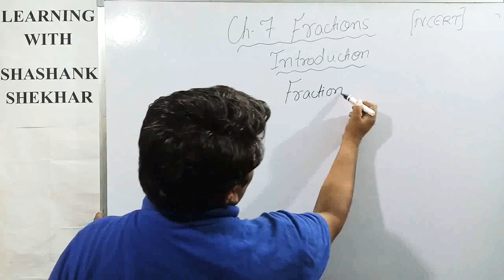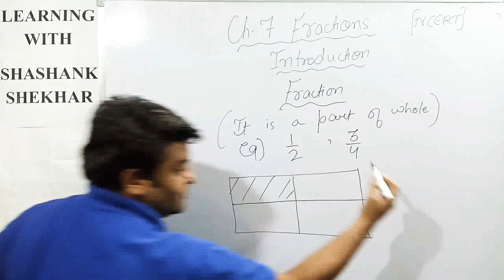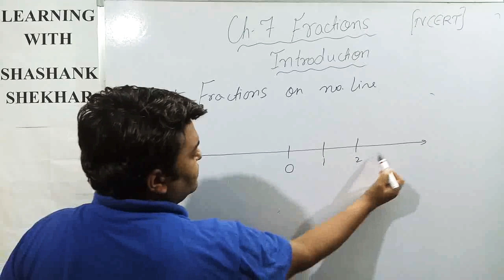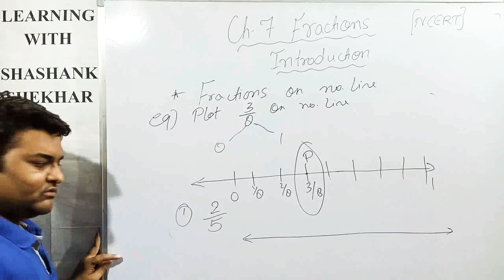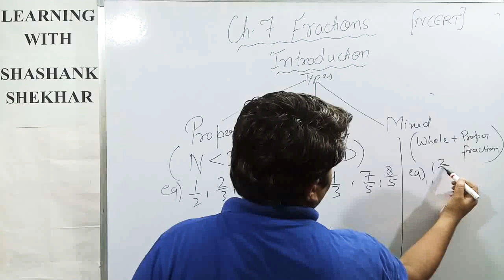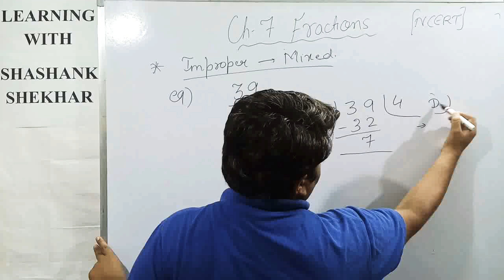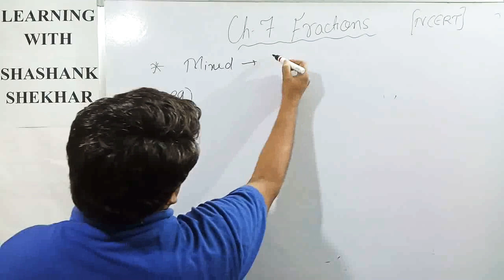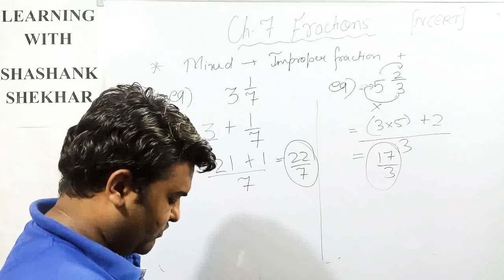Class 6 Fractions Introduction || Chapter 7 // Class 6 Fraction Questions "Introduction" mcq ncert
. A fraction is defined as a part of a whole number. It can be expressed as a ratio between two integers separated by a solidus. The number in the upper part of a fraction is termed as numerator whereas the number in the lower part is termed as the denominator.